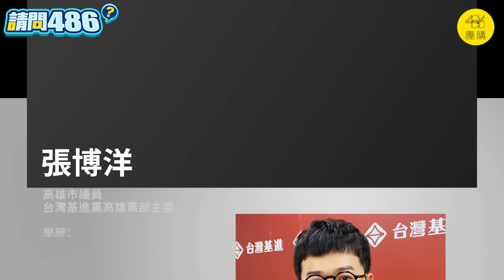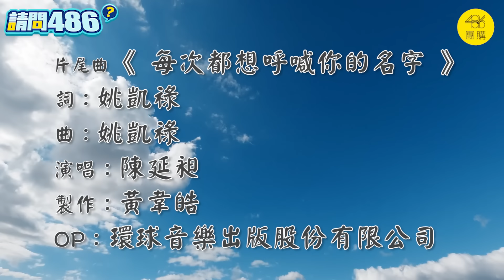菜鳥議員節目錄到一半，居然被486大哥狂毆！為什麼？.ft.張博洋【請問486】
為了跟女神坐在一起，張博洋居然幹出這件事！
餵石斑..戴鳳梨帽 屏東深度旅遊就這樣玩！
486去年下半年推出的486電子報已經有29萬人訂閱。我們電子報的主編是前城邦出版社的總編輯，同時請公司文案與美編部配合，每一集精美以及實用的內容彷彿是一本生活、財經、理財的雜誌。
本節目由486團購製作